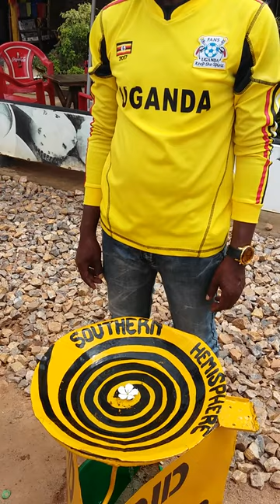Equator water experiment Equator Line Uganda Water Demonstration Coriolis Effect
Equator Line - Uganda  - Water Demonstration - Coriolis Effect-water flow in opposite directions equator water experiment , equatorial experiments